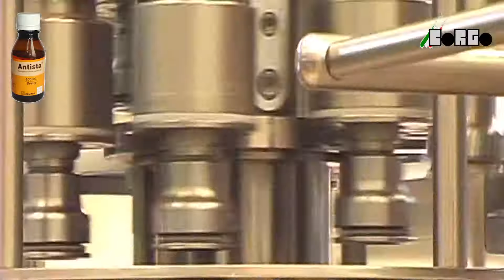030 - Elfill 24/8 SK+F Electronic filler mass flow-meter system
MONOBLOCK FILLER AND CAPPER WITH MAGNETIC FLOW-METER SYSTEM AND PICK&PLACE CAPPER. MONOBLOCCO CON RIEMPITRICE ELETTRONICA A MISURATORI DI PORTATA E TAPPATRICE CON SISTEMA PICK&PLACE.
ELECTRONIC VOLUMETRIC FILLER
This category of machines executes the filling process through flux transducers which produce an impulse weighed per volume, by means a process of speed integration of the fluid.
For each container fed, it is executed the filling with continuous overseeing and the final verification of the filled value.
In case that the container doesn't respect the programmed tolerance, it is rejected.
The machine is extremely flexible as regards the production volumes, the change of the container is very quick and can fill a wide range of containers

FIELD OF APPLICATION:
-Detergent and cosmetic filling
-Corrosive products
-Food products at acid PH
ESL or UHT milk
-Cosmetic when required a controlled contamination
-Paints
-Liquors and other flat beverages
-Pharmaceutical products

CHARACTERISTIC OF THE 'BORGO' FILLER:
Very limited number of parts in contact with the product = high reliability, smaller contamination and reduced CIP times.
Model with and without tank.
Descendent taps system to use with unsteady containers.
Aseptic model for ESL .
Construction completely in stainless steel.
High accuracy of the filling with standard deviation better than 0,30%.
Control system realized with standard PLC
Each tap has the own transducer
Electric part completely on board with electric panel in stainless steel integrated in the chassis of the machine.

CONTROL SYSTEM:
The control system of the filler is based on the use of PLC unit at high reliability and data processing network designed for the industrial use.
The operator interface is formed by an industrial PC with TOUCH SCREEN and equipped with OS WIN 2000/nt/professional, supervision program type SCADA and uninterruptible power supply UPS integrated in the system
On this unit are managed all data covering the recipes planning, adjustments, alarms, management of the historic and statistic data.
Anyway the PC has no active part in the control of the machine which is completely relied to the PLC.
The control part of the dosing is realized through standard PLC.
The control of the machine allows also the tele-assistance through modem, with WEB CAM for the supervision of the operations and guide of the engineers at the plant.
In the control system is also integrated upon request the management of the faulty rejected pieces and the quality control realized, if necessary, with artificial vision systems.